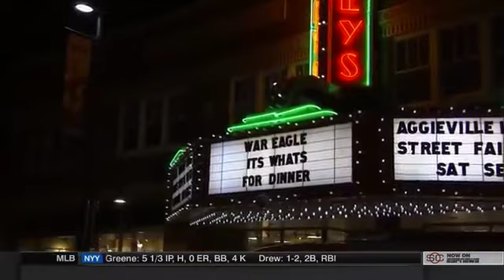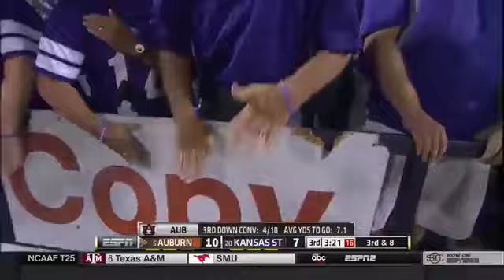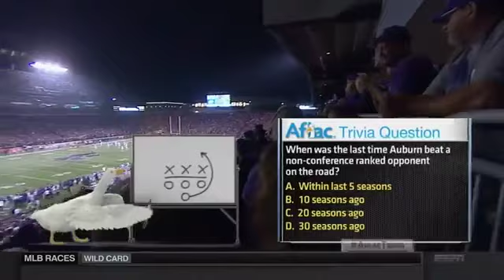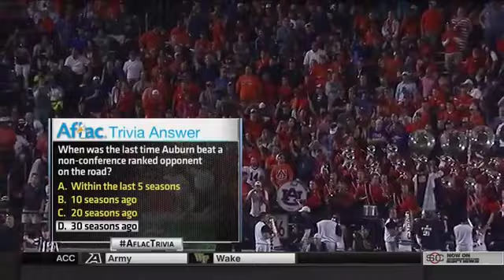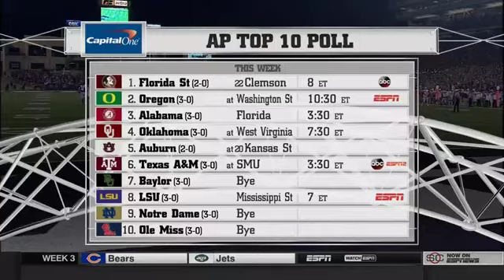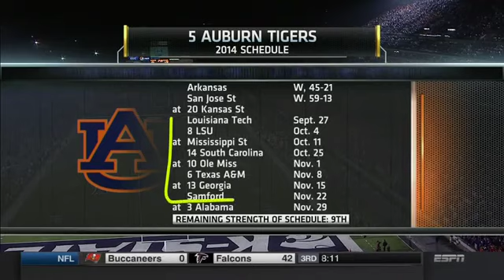#5 Auburn vs #20 Kansas State - 2014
#5 Auburn Tigers vs #20 Kansas State Wildcats at Bill Snyder Family Stadium in Manhattan, KS on September 18, 2014.